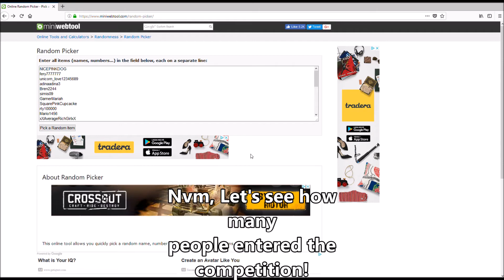AND THE WINNER IS.... BloxBurg 100 k!!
Today were picking a winner on Bloxburg